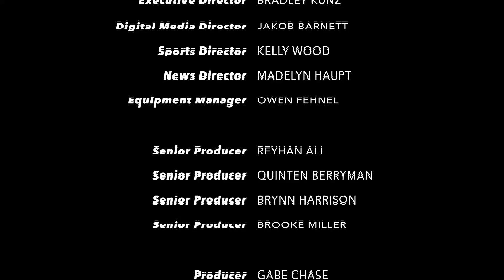Parkland Midday News - September 20th, 2024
Tonight, girls field hockey plays Nazareth away at 3:30, girls volleyball plays Liberty home at 5:30, and boys football plays Nazareth, home at 7.

Anchored by Will Dobil and Max Esteban.